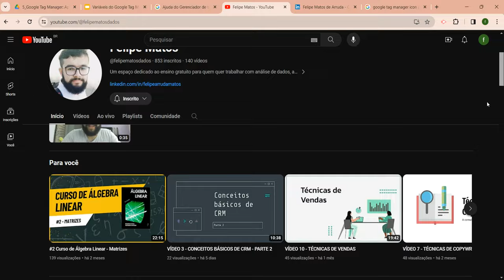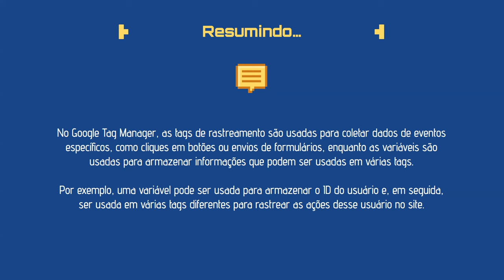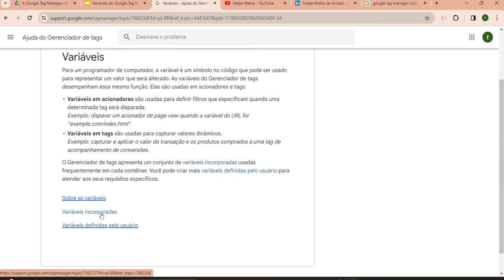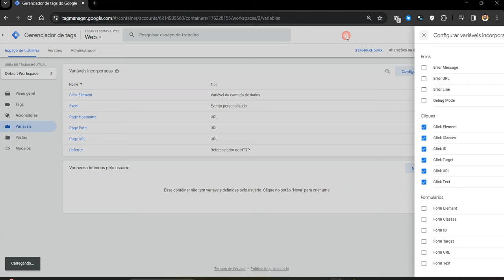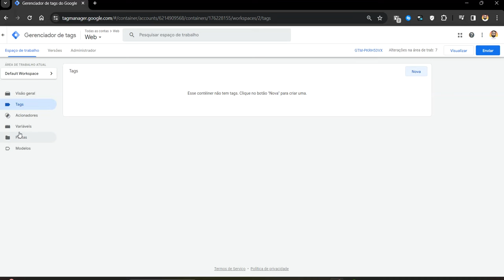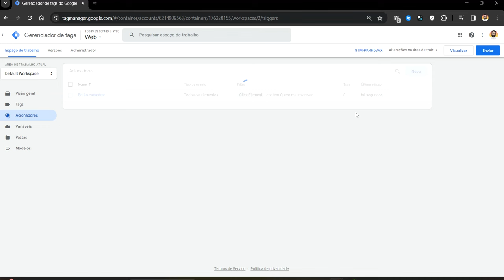VÍDEO 4 - VARIÁVEIS DO GOOGLE TAG MANAGER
Vamos falar um pouquinho sobre variáveis do Google Tag Manager e como ela é importante no processo de tagueamento!